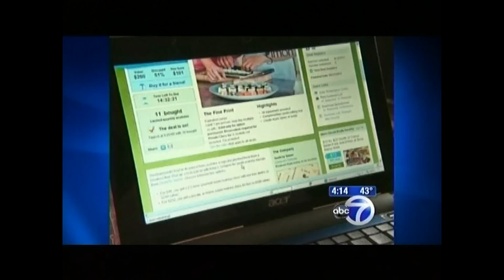Empire Market news clip 2013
eyewitness news 7 blocks on college point staring John